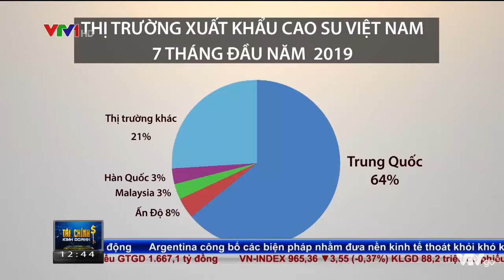Bản tin hàng hóa trưa 15/08/2019